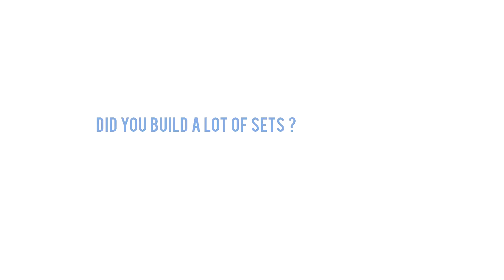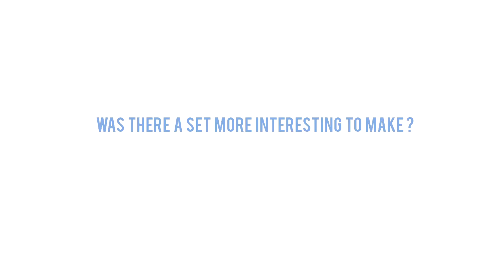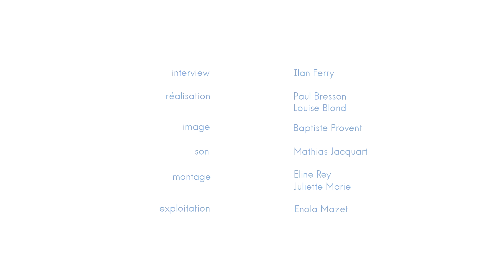CST - ConversationS Techniques - Pacifiction - Sébastian Vogler - Chef Décorateur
Lors du 75ème Festival de Cannes, nous avons rencontré Sébastian Vogler - Chef Décorateur du film "Pacifiction - Tourment sur les îles" d'Albert Serra, présenté en sélection officielle - en compétition.

Découvrez l'entretien dans son intégralité.